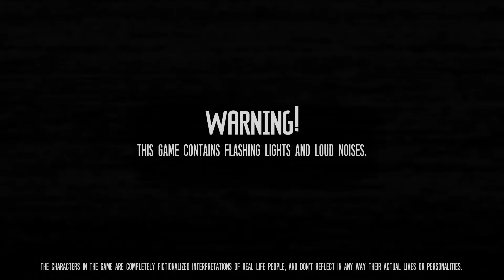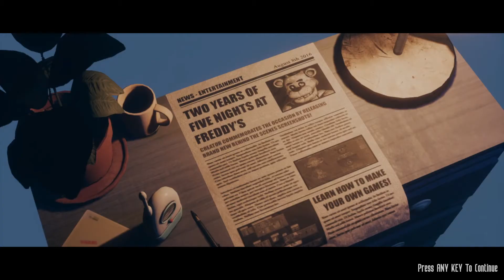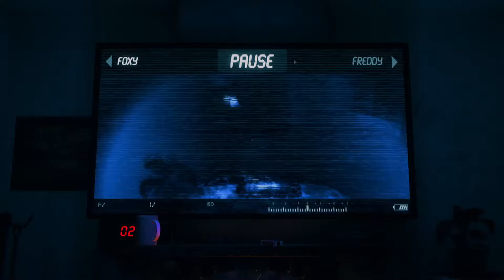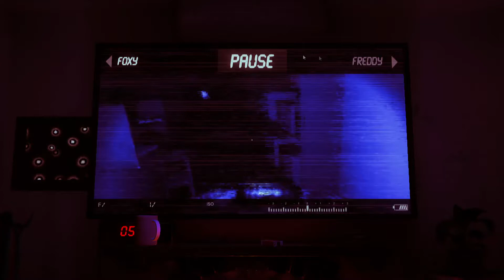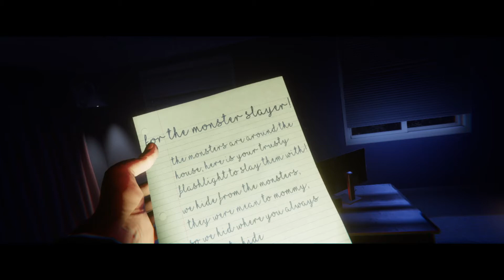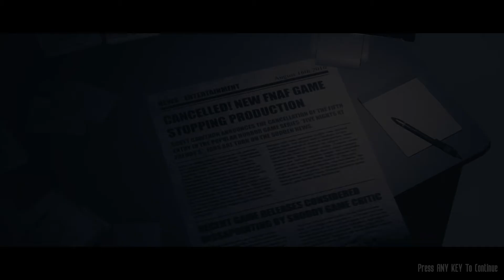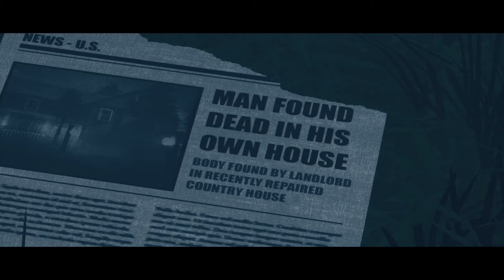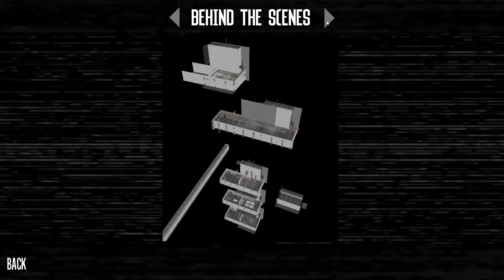The Joy of Creation: Story Mode Full Walkthrough + Extras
00:00 - Beginning
02:21 - Bedroom
18:58 - Living room
35:26 - Office
52:15 - Basement
01:11:27 - Attic
01:24:11 - Ending
01:29:34 - Extras